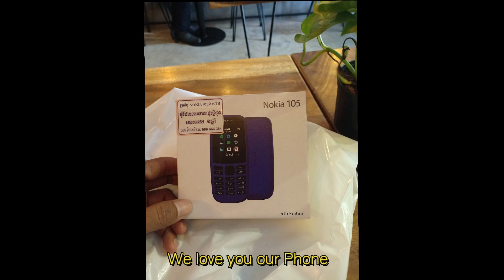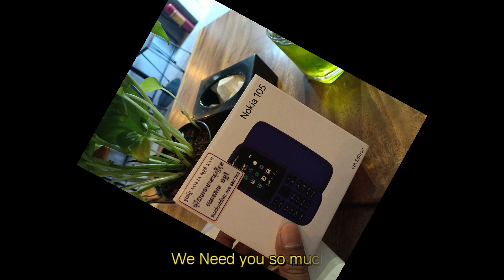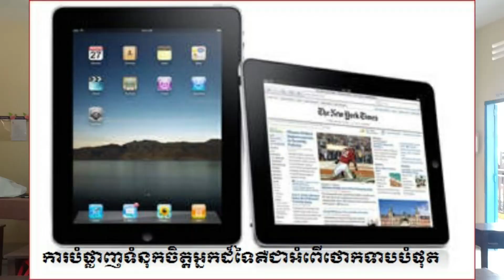ការដូរទូរស័ព្ទសម្រាប់ថ្នាក់យើង Thanks for this lovely heart.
Welcome To Happy Library Channel
Today We upload about:ការដូរទូរស័ព្ទសម្រាប់ថ្នាក់យើង Thanks for this lovely heart.
First of all, I would like to introduce our Entertainment with education Channel, In this channel will upload videos about amazing; such as; How to read the book, How to encourage students to read the book, Short film, Sharing the love, Students' Daily life, and other videos that related to Students' Entertainment and Education with beautiful lifestyle and daily Students and Teachers' activities, Sing national anthem, Students'teaching, Principle Gives advice, Students help students. Moreover, There are many more good videos That I believe it can help change our world with Pretty heart. Finally, I'm strongly hope you're all will enjoy and entertain our videos!